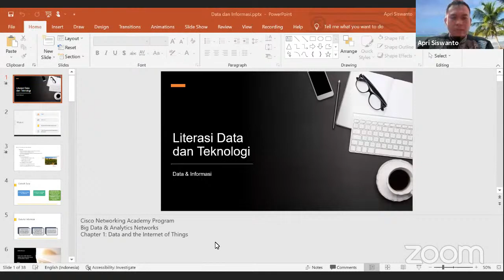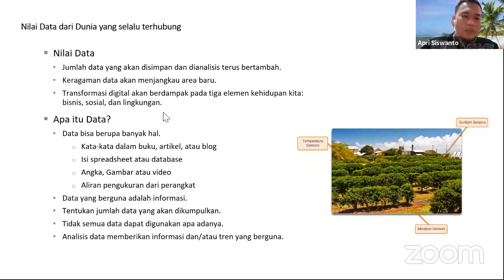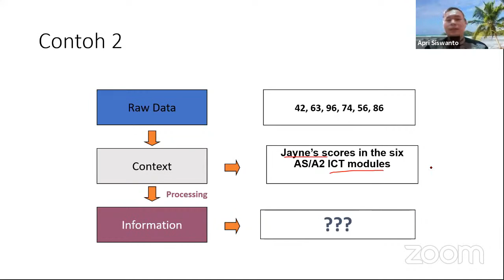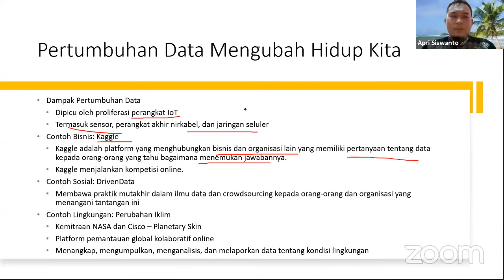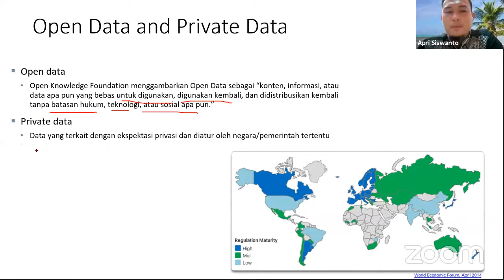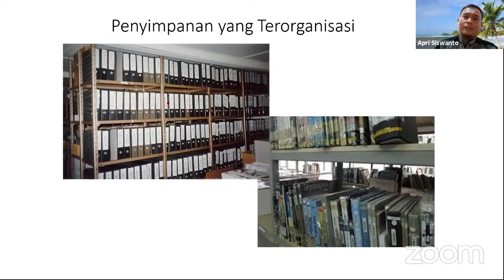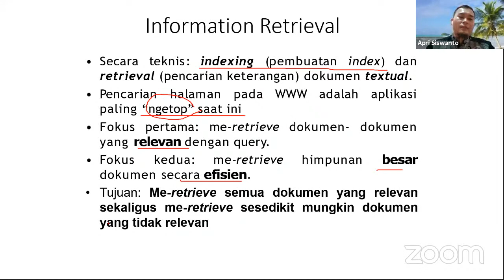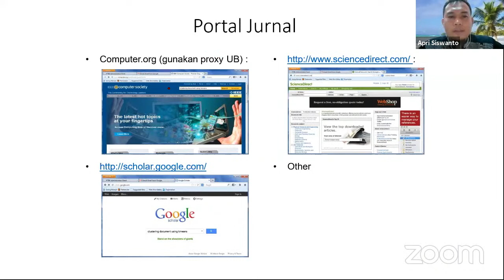Apri Siswanto's Zoom Meeting